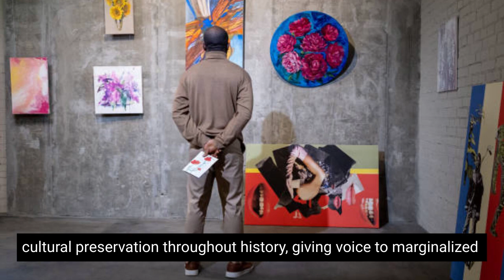25 Fascinating Facts About Art | Unveiling the Secrets of Creativity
Welcome to our mesmerizing video where we explore 25 captivating facts about art! From ancient masterpieces to contemporary creations, the world of art is a treasure trove of wonder and inspiration. Join us as we unveil intriguing secrets and delve into the fascinating history and diverse forms of artistic expression.

In this video, we'll take you on a journey through time, unraveling the stories behind renowned artists and their iconic works. Discover fascinating facts about legendary painters like Leonardo da Vinci, Vincent van Gogh, and Frida Kahlo, and learn about the inspirations and techniques that brought their visions to life.

Explore the different art movements that have shaped the artistic landscape, from the Renaissance to Cubism, Surrealism to Pop Art. We'll dive into the revolutionary ideas and groundbreaking approaches that challenged conventions and redefined the very concept of art.

Did you know that art can transcend traditional mediums? We'll showcase intriguing examples of unconventional art forms, such as street art, installations, and performance art. Prepare to be amazed by the innovative ways artists express their creativity and engage with their audiences.

Discover the hidden symbolism and fascinating backstories behind famous artworks, unlocking new layers of meaning and appreciation. From the mysterious smile of the Mona Lisa to the enigmatic symbols in Hieronymus Bosch's "The Garden of Earthly Delights," we'll unravel the mysteries that lie within these timeless masterpieces.

We'll also explore the global art scene, shedding light on influential art galleries, museums, and art movements from around the world. Learn about the cultural significance of art in different societies and how it reflects the values, beliefs, and aspirations of humanity.

Whether you're an art enthusiast or simply curious about the power of creativity, this video is your gateway to a world of artistic wonders. Join us on this captivating journey and prepare to be inspired!